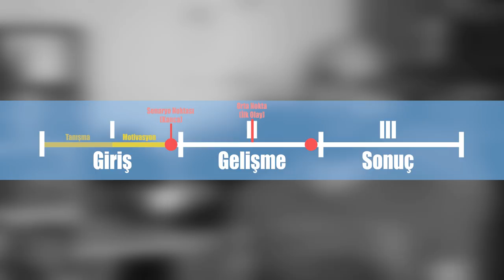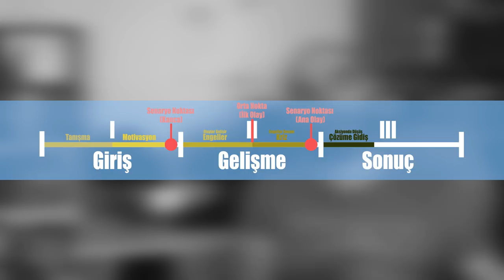Filmlerde 3 Perdeli Yapı (feat. Geleceğe Dönüş) -Sinema 101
Eylem Planı'nda bir ilk!
Senaryo konuşuyoruz!
Siz siz olun, bulutlu havada bölüm çekmeyin!
Geleceğe Dönüş'ün desteğiyle sinemanın temel taşlarından olan 3 Perdeli Yapı'nın ne olduğunu inceliyoruz. Senaryonun en temel unsurlarından olan bu öğe, yakın dönemde 5 Perdeli Yapı'nın da kardeşliğiyle neredeyse kaçınılmaz hale geldi. Bakalım senaristler bu yöntemi nasıl kullanıyor, Nolan, Fincher gibi isimler bu yöntemi nasıl zorluyorlar.

Bu bölümde bahsi geçen filmler:
Geleceğe Dönüş - Back to the Future

SinePlus Akademi'ye desteklerinden dolayı teşekkürler!